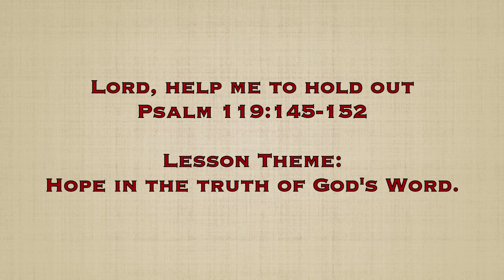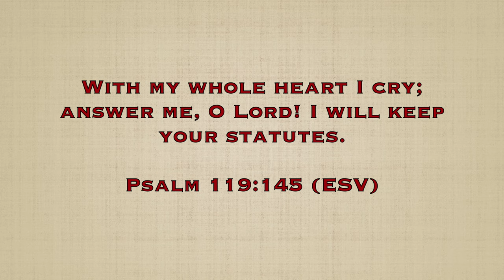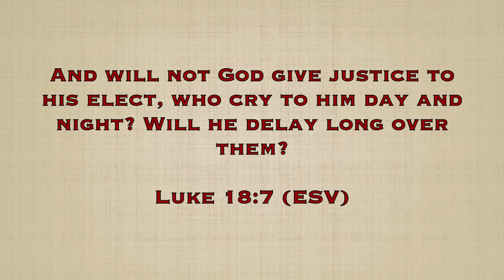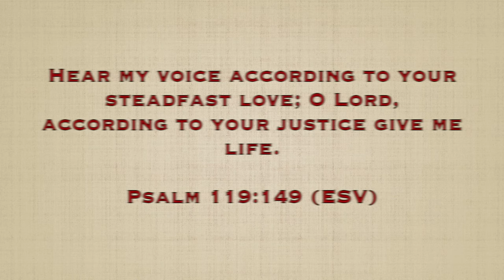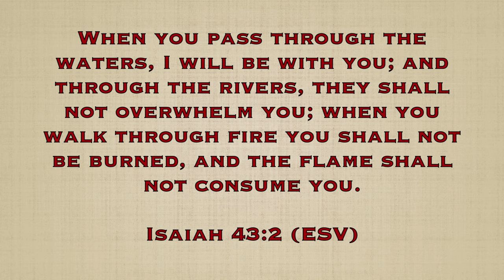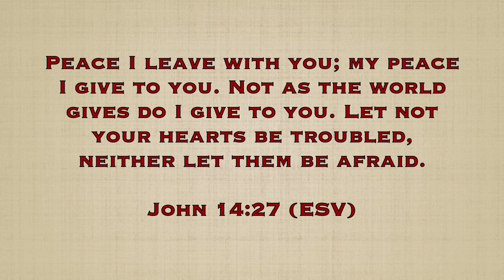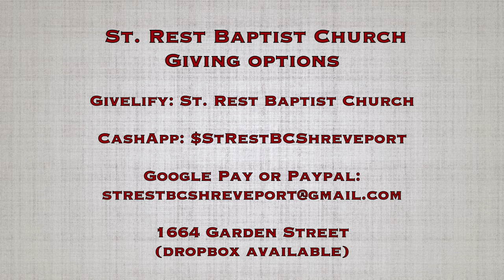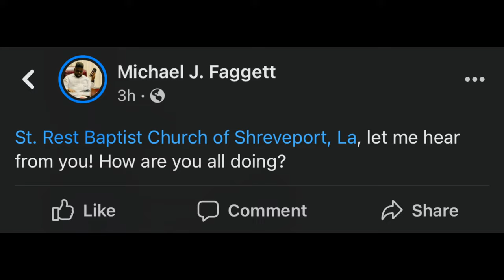Bible Study - Lord, Help Me to Hold Out (Psalm 119:145-152)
Stay warm and join us for Bible Study! Pastor Faggett explains why we should hold on and hope in the truth of God's Word.